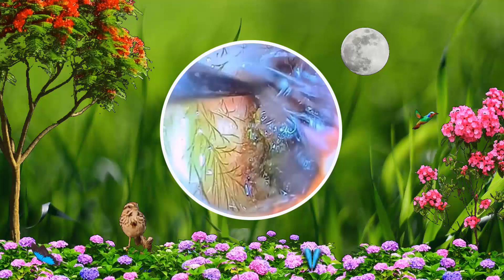耳掃除の難聴 最大の耳垢除去 | #153